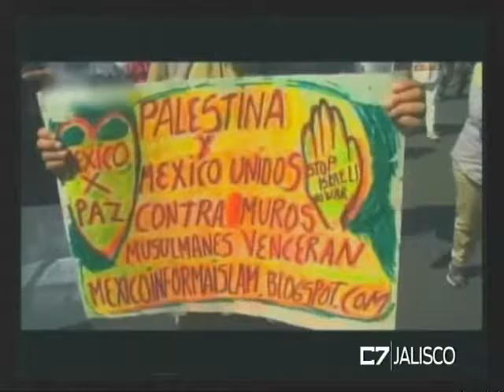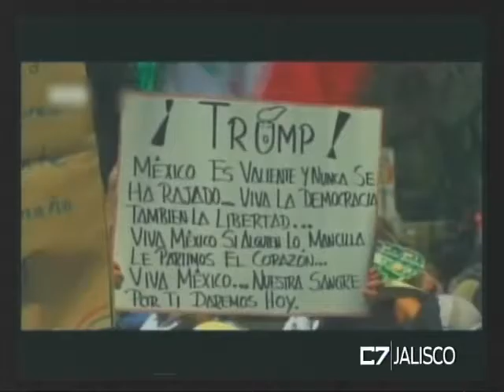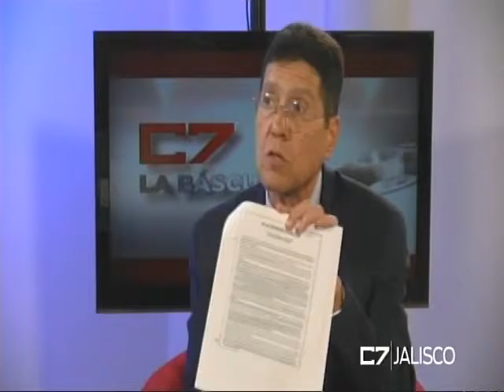LA BASCULA 14 02 17